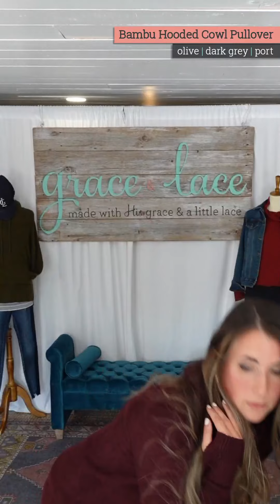Cozy Wonderland! Great New Styles At Grace And Lace!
It's a cozy winter wonderland at Grace and lace! We have lots of new styles that are here! Join Melissa as we show you these great looks!

New Bambu?! Add to cart! The new Bambu Hooded Cowl Pullover is the softest, comfiest, gushy-ist hoodie your wardrobe needs this season! This classic pullover features a nice, easy relaxed fit, with ribbed sleeve cuffs and hemline, side slits, and a longer body length for styling versatility.

Classic and cozy, the Textured Cowl Pullover is ready to be your favorite elevated layering piece this season! Made with a mid-weight, textured ribbed knit fabric, this pullover feels like an everyday luxury no matter how you choose to style.

Shop Grace and Lace’s The Daily Leggings now! Silky soft, stretchy leggings with high waisted yoga waistband, in black, cranberry & navy.

Your new favorite elevated essential! Introducing the Lace Trim Cami. This versatile wardrobe staple features gorgeous soft, eyelash lace trim around both front V-neck and back, perfect for dressing up your look (and for camouflaging bra straps!).

Fall weather goal: wear more bambü! Introducing the Scoop Neck Bambü Pullover! Made of our famous, signature blended bamboo yarn, this pullover features a flattering, tailored fit, classic scoop neckline, and ribbed details at the neckline, hem, and wrists.

Shop Grace and Lace’s Wubby Cardi now! This favorite chunky long sleeve cardigan has soft salt and pepper wubby knit fabric perfect for winter layering.

Look down and smile! The new Smiley Face Slippers are guaranteed to spread some cheer no matter what comes your way this season! These casual, cozy house shoes feature a soft, fuzzy lining, ultra cushioned foot bed, firm bottom sole to keep your steps secure, and of course - a cute smiley face that just makes you smile right back.

0:00 Welcome
2:32 Lace Trim cami
10: 15 Textured Cowl Pullover
19:12 Scoop Neck Bambu Pullover
26:25 Bambu Hooded Cowl Pullover
38:00 The Daily Leggings
44:43 Wubby Cardi
50:30 Smiley Face Slippers
53:35 Closing Thoughts